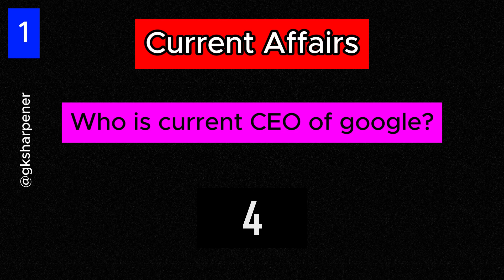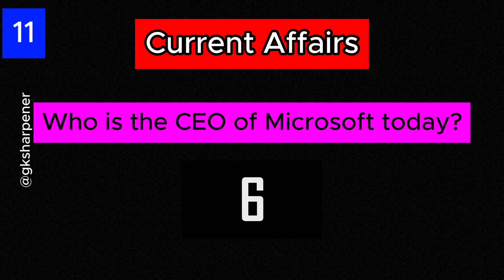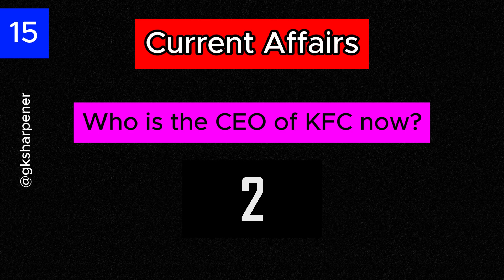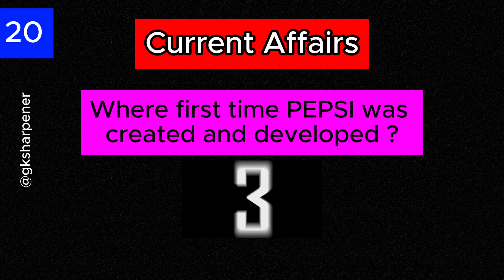The Hottest Current Events You Need To Know About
This video is related to current affairs updated.